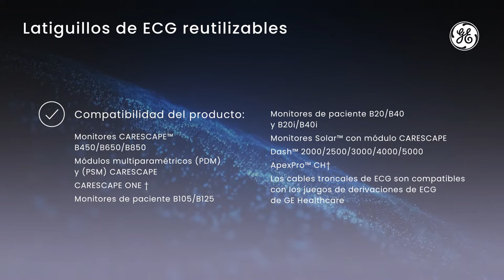Derivações de ECG | GE Latinoamérica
Revise los accesorios para la monitorización cardiaca de electrocardiograma (ECG) por medio de los Monitores GE Healthcare